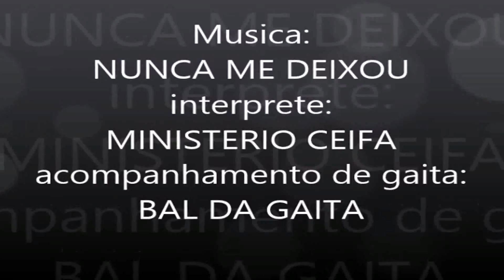NUNCA ME DEIXOU - COM ACOMPANHAMENTO DE GAITA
Nunca me deixou-acompanhamento de gaita
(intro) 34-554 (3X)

Ainda que eu ande
Pelo vale da sombra da morte
O teu amor lança fora o medo
Ainda que eu me encontre
Bem no meio das tempestades da vida
Não voltarei pois perto estás

                 -665
Eu não temerei   o     mal
                                        -6-77
Pois o meu Deus comi  go es tá
E se o meu Deus comigo es   tá
                             -4'
A quem eu temerei ?
                             4'
Oh não,nunca me deixou
 Na tempestade ou na paz
Quando bem ou quando mal
.6-665
Oh o senhor nunca me deixou
Eu posso ver a luz que está vindo
.7-76
Ao coração que espera
Incomparável gloriosa luz
E havera um fim aos problemas
Mas até este dia
Viverei sabendo que estas aqui
                                      -665

Mas até este dia chegar
                                  ...6-665
Te louvarei,te louvarei

                                             4''''
-4'(45)